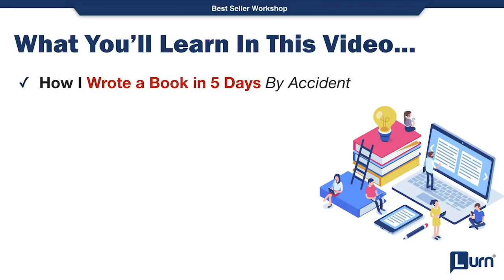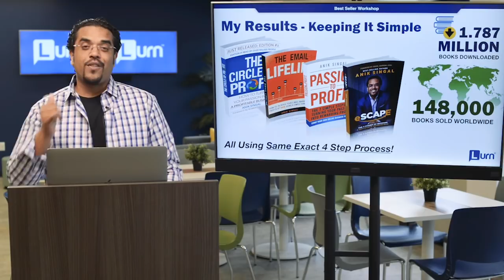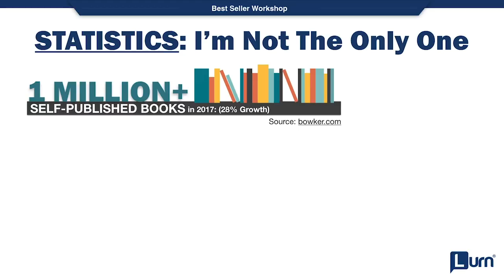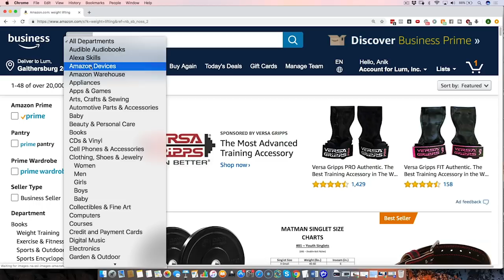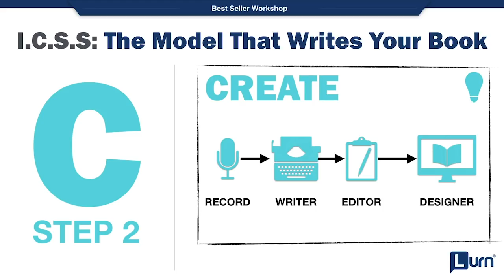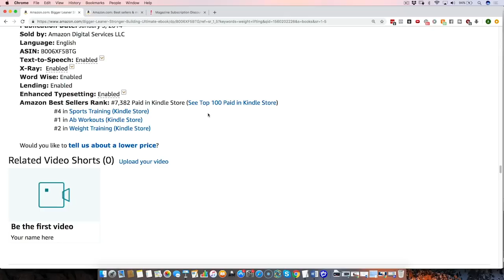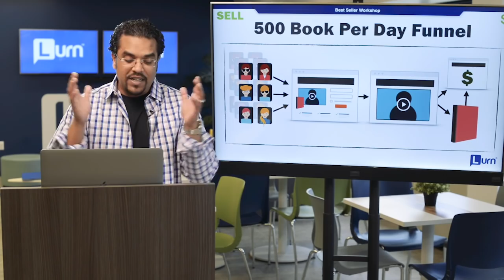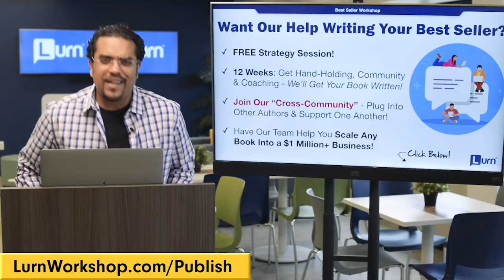How I Turned A BOOK Into $26 Million In Sales!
FREE Call w/ Our Team - Let Us Help!

APPLY For Our Incubator - We’ll Help You Write, Publish & Sell Your Book!

This is a LIMITED Opportunity - We Want To Help You Become a Best-Seller and Turn Your Book Into $1 Million!

✅Digital Publishing.
✅Event-Based Marketing.
✅Product Launches.